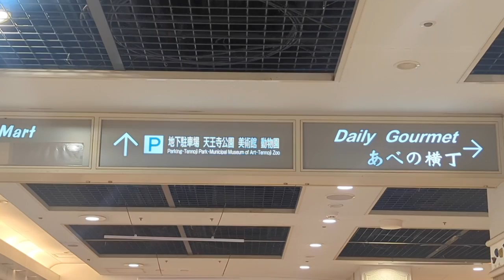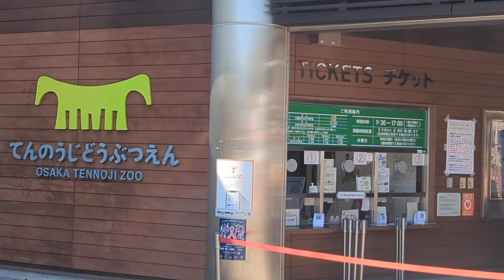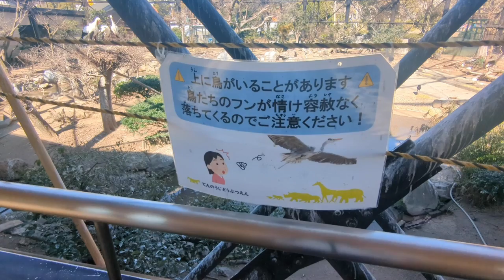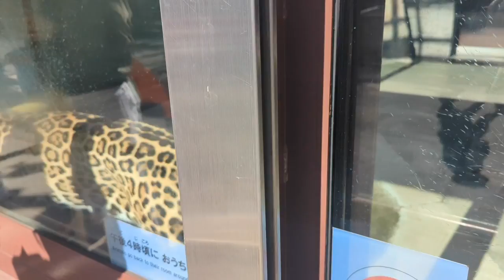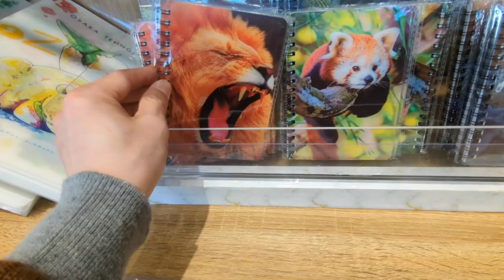Osaka│Tennoji Zoo│A large zoo in the middle of the city│Japan│sub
△Ten-Shiba

Admission fee:
Adult/500 yen
Elementary and junior high school students / 200 yen
Preschool/free

〇 Timestamp
00:00 opening
00:54 Directions to Tennoji Zoo
02:38 Arrive at Tennoji Zoo
03:25 goat and sheep
05:12 monkeys and baboons
07:17 Chimpanzee
08:52 Bird of paradise
10:42 polar bear
11:36 hippopotamus, rhinoceros
13:39 giraffe, eland, lion
15:39 Jaguar, condor, wolf, red panda
17:40 Penguin
18:47 Reptile House
21:50 Souvenir shop
23:47 ending
25:14 Bonus video

*The amount is at the time of shooting. Subject to change.
* We are using the facility and shooting after thorough infection prevention measures.